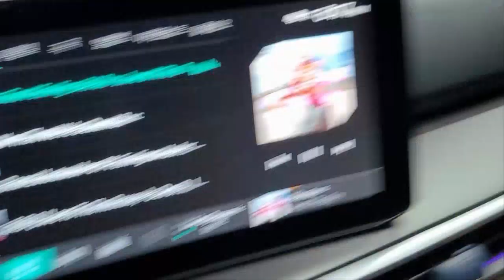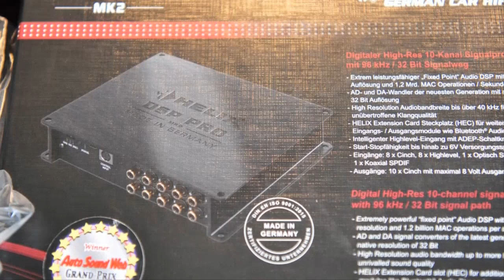쏘렌토MQ4 하이엔드 작업과 멋진 튜닝한 차량 사운드 튜닝이 우선입니다 장비보다 울산카오디오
35년 카오디오 장인]
저희는 35년 오직 한길만 고집하는 정통 하이파이 업체 입니다
헬릭스 / 매치 브락스 dsp 튜닝 전문점
전국 적으로 튜닝은 소문난 곳입니다
35년 경력의  노련함이 있습니다